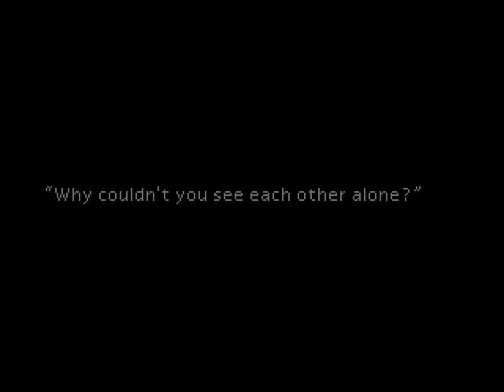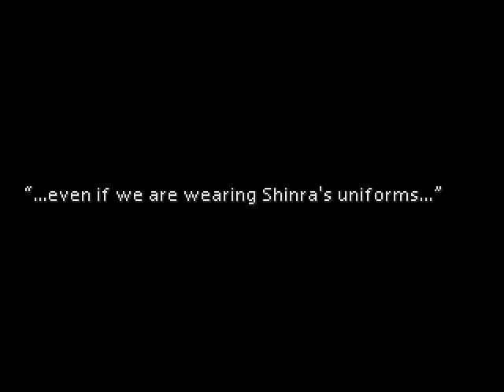Final Fantasy 7 Walkthrough Part 11: Presidential Parade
It seems we make it just in time to see Rufus again.